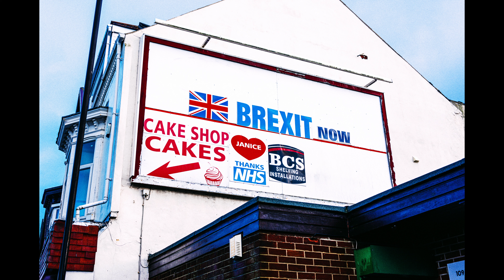Presenting The Hartlepool Space Orchestra: "The Foreign Legion" | Original Electronic Music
A very atmospheric piece from the HSO, accompanying some of my photographs of recent years.

A.L.